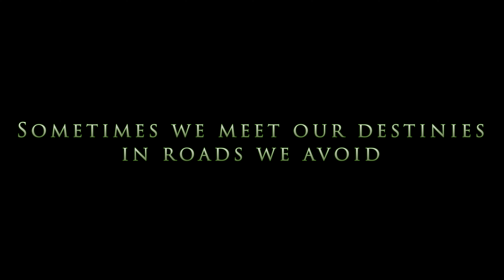TERRA OF QUEENS AND KUMA 2 | Official Trailer | A Pulchritude Pictures Original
11 Months in the making of this cinematic pictures. Terra of Queens and Kuma 2 Power is Power. The Trailer is here.

This film new about the release is set to be released by the production, for now enjoy the picture. A Leonardo Neo Mokoena Picture.